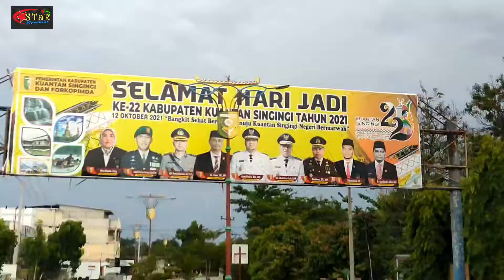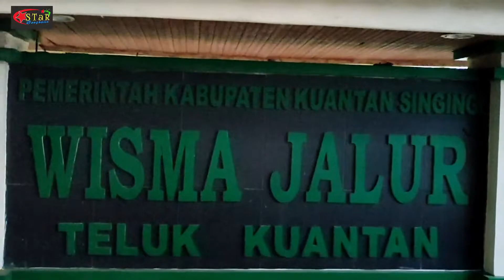Asyiknya Budak Bengkalis ke Teluk Kuantan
Setelah lama tidak melakukan perjalanan, di masa mulainya Covid-19 mulai hilang, 15 budak Bengkalis berangkat ke Teluk Kuantan Kabupaten Kuantan Singingi untuk mengikuti Kejuaraan Provinsi cabang olahraga panahan